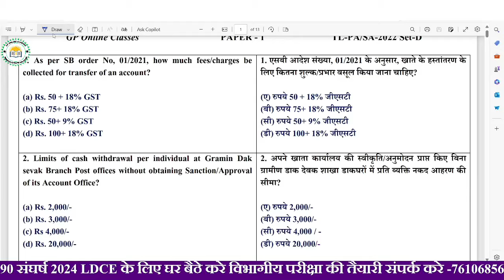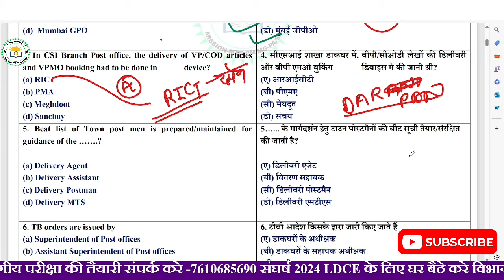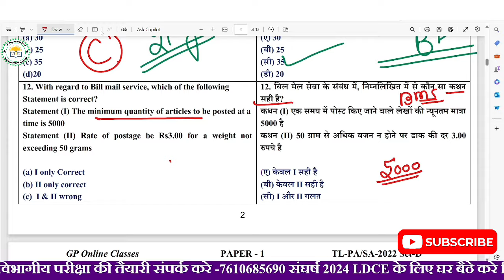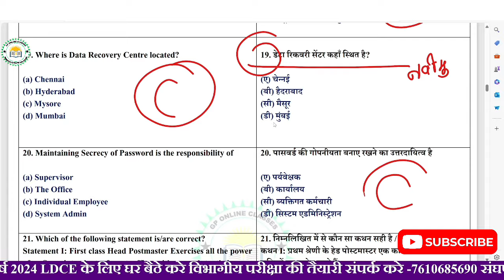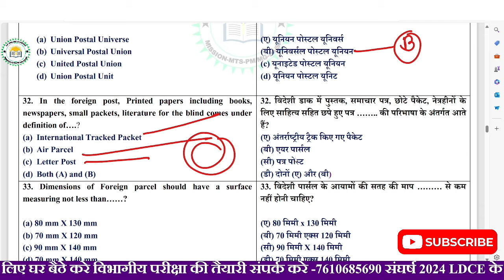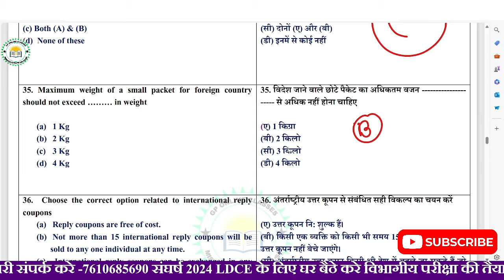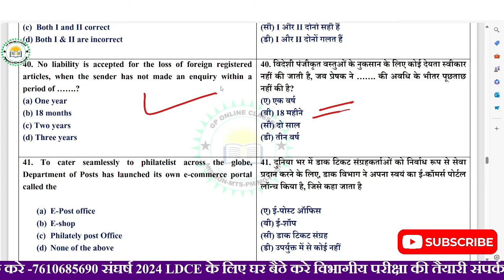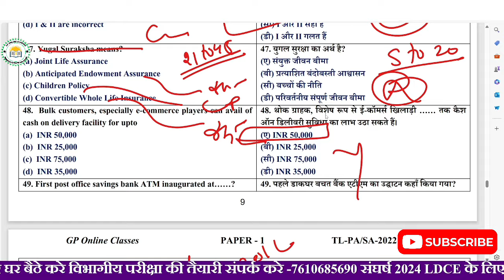|| PA/SA Previous Year Solve Paper 2022 Telangana Circle || LGO Exam Previous Year Paper 2022 ||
PA/SA Exam 2024 || PA/SA Departmetal + GK Previous Year Question 2022 || LGO Previous Year Question 2022 || Postal Assistant/Sorting Assistant  Previous Year Question Telangana Circle 2022 || LDCE 2024

🔹GDS to Postman,MailGuard
🔹GDS to PA/SA
🔹MTS to Postman
🔹LGO
🔹Complete Syllabus GDS LDCE

🔥 India's 1️⃣ Online Coaching Institute for LDCE